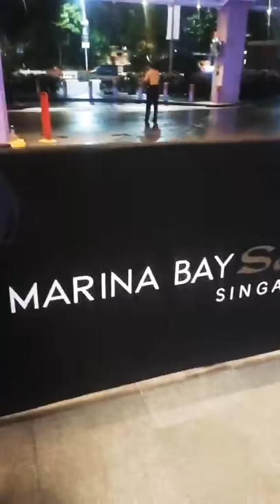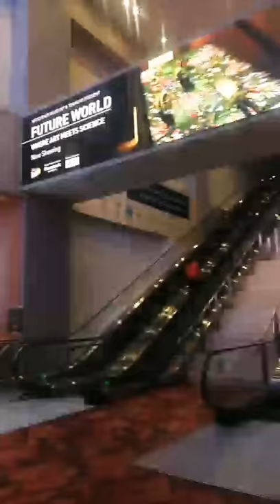Exploring Singapore (inside the Dome)